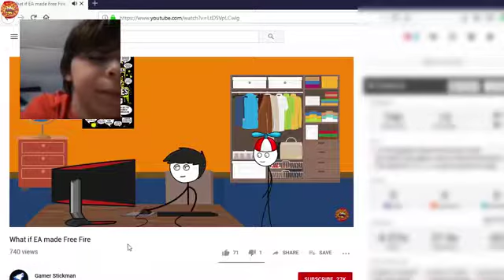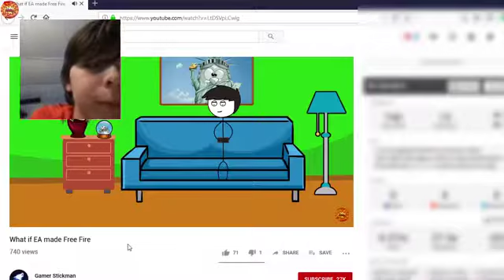When a Gamer Gets Scammed for GTA 6 reaction